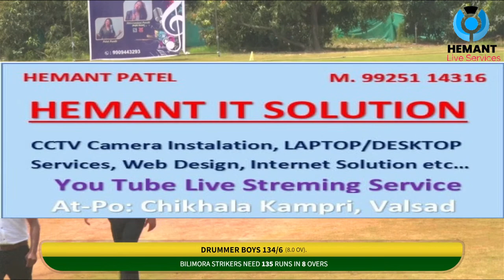GMPL Valsad Session - 01 DZCA KALWADA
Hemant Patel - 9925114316